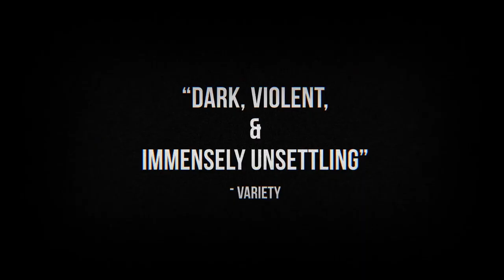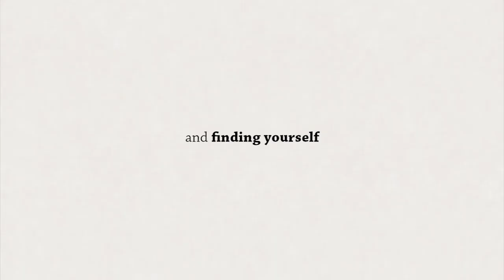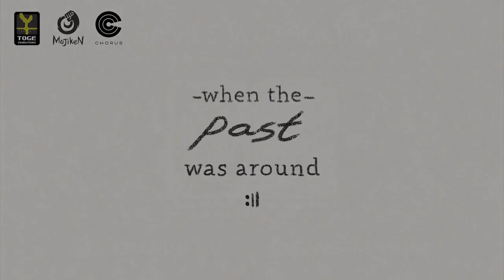DICA: Jogos GRÁTIS da XBOX Live Gold de Julho de 2023!